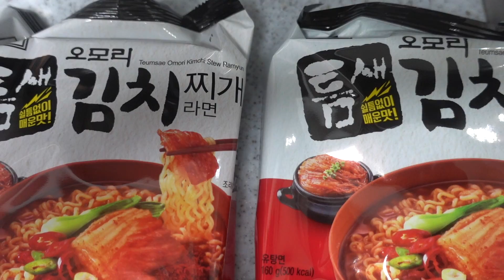김장김치에 통삼겹! 틈새오모리라면과 막사 먹방 pork belly & Kimchi & Spicy Ramyeon & Makgeolli ASMR MUKBANG | REAL SOUND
오늘은 오모리 틈새 김치찌개 라면과 통삼겹살에 김장김치!
음료로 막사를 준비했어요!
고향집에서 김장김치를 가져왔는데 가져오는 동안 살짝 익어서
수육대신 겉바속촉 통삼겹과 함께 먹어봤습니다!
gs25 편의점에서 오모리 틈새김치찌개라면과 막사를 보내주셔서
함께 맛있게 먹었습니다!
오늘도 보러 와주셔서 감사합니다!